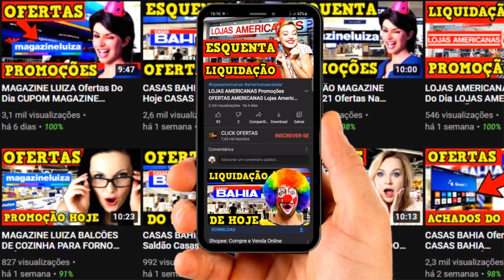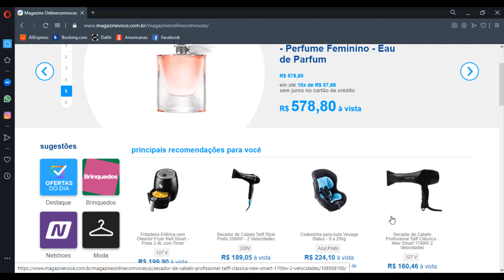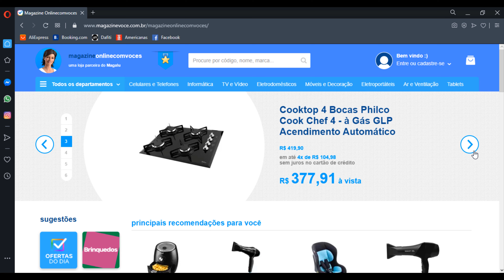MAGAZINE LUIZA PREÇOS Cupom Magazine Luiza OFERTAS DO DIA Promoções Do Dia DESCONTOS BLACK FRIDAY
MAGAZINE LUIZA Ofertas Do Dia MAGAZINE LUIZA GELADEIRA Promoção Magazine Luiza MAGAZINE LUIZA